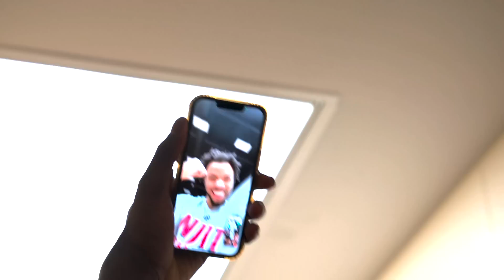The Bulldogs Episode 2: Woodward vs Taft DOUBLE OVERTIME THRILLER | Game of the year?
Woodward travels to Taft for a Tuesday night thriller in another sold out venue. Taft were the state champions after defeating Ottawa-Glandorf in the Division III State Championship last spring. After being snubbed on winning the CMAC last season, Taft looks for revenge with new leaders taking on bigger roles than last season.